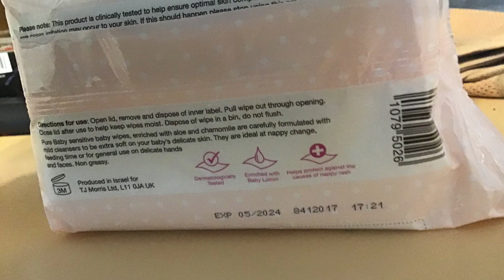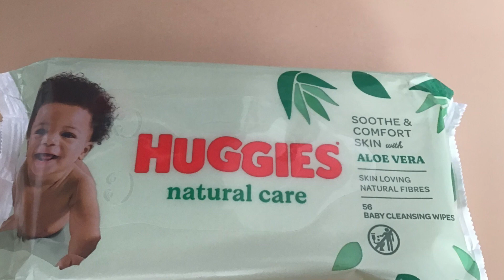The last of the Baby wipe reviews￼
Did this video awhile ago but Thought you would appreciate a break from those wipe reviews so here we go again with the last lot of baby wipe reviews. You wouldn’t believe how many people actually use baby wipes. ￼